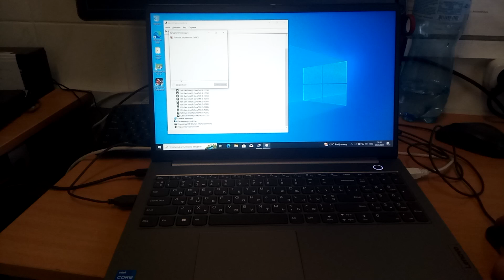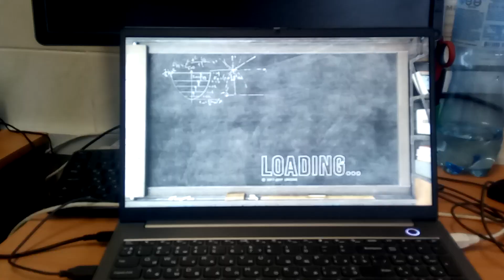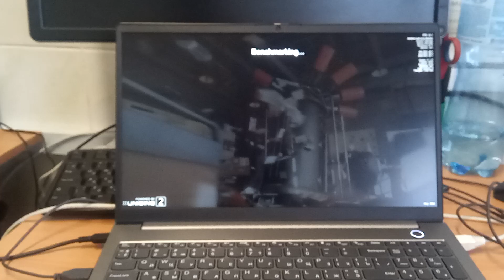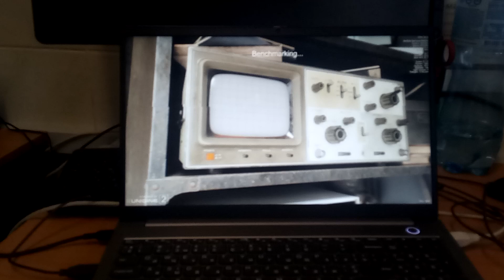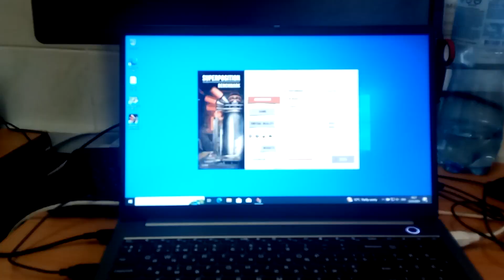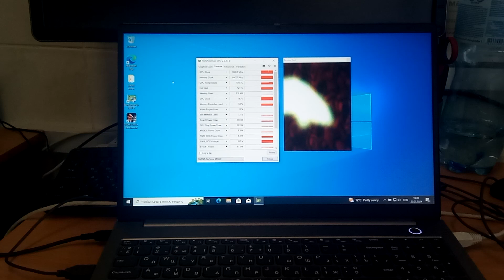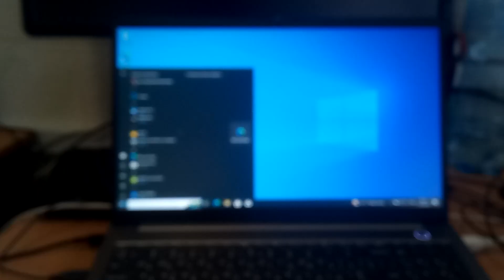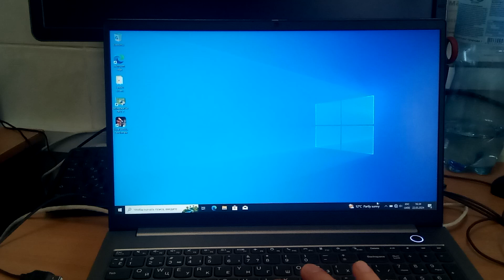Ноут Lenovo thinkbook 15 g4 обзор, unigine superposition test часть 1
Поддержите пожалуйста по ссылкам:
If you wish, you can support here please:
Благотворительный фонд повернись живим/Charitable Foundation for the support of Ukraine:
Карта "Приват Банка" : 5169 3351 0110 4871
и мои личные/ and my personal:
Конфиг для трансляций/Configuration:
PS: PS4 Slim 1Tb  720p 60fps